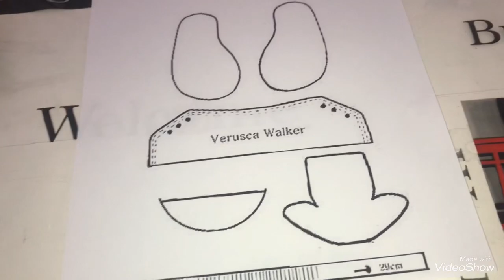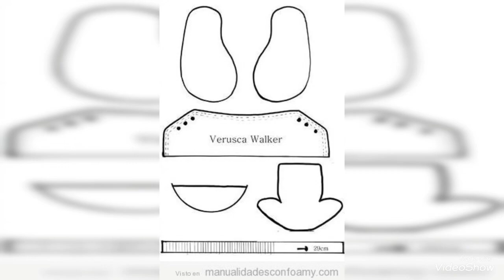4 dulceros de Mickey Mouse